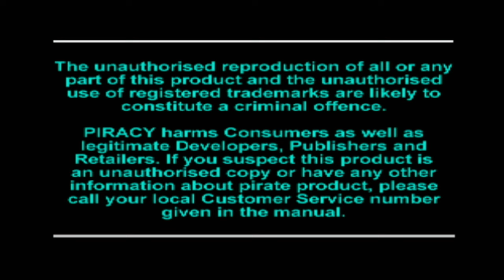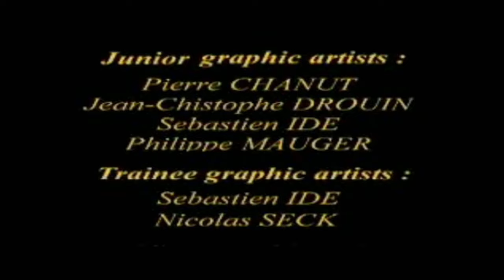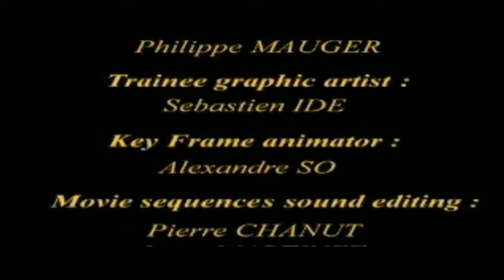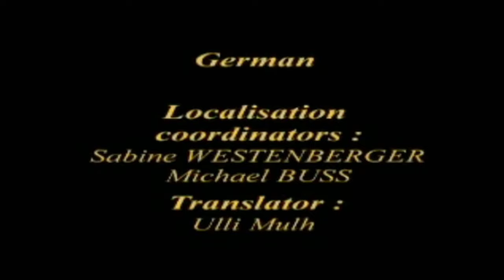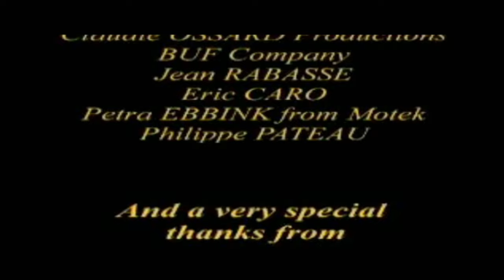Stadt der verlorenen Kinder | PS1 | mieses Gameplay, ohne Kommentar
Wie schlecht doch ein Spiel in knapp über 25 Jahren altern kann! Die Stadt der verlorenen Kinder, das Spiel zum Film zum Buch, ist ein heute ein quasi unspielbarer Pixelbrei. Rätsel sind ohne Walkthrough kaum zu lösen, da man es furchtbar schwer haben wird, die benötigten Gegenstände zu finden. Mal abgesehen von der leicht madigen Steuerung.

Wer den Film nicht gesehen hat, wird keinen blassen Dunst haben, was im Spiel vor sich geht. Man schlüpft in die Rolle der kleinen Miette, die ohne Vorwarnung von ihren siamesischen Lehrer Zwillingen ohne Grund angeschrien wird.

Hat man den ersten Schock überwunden, begibt man sich aber nicht auf die Suche nach den verlorenen Kinder, sondern versucht auf eigene Faust von der Insel zu fliehen.
Du magst den Kanal und willst unterstützen?